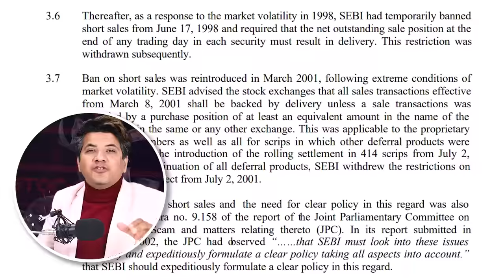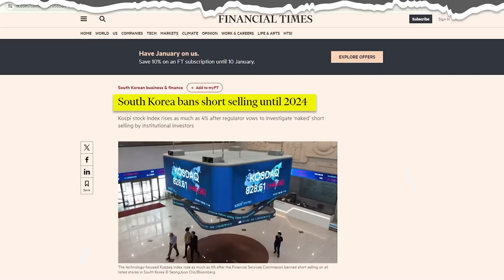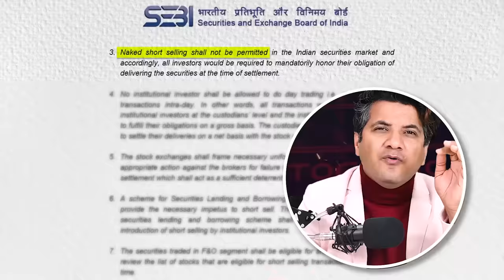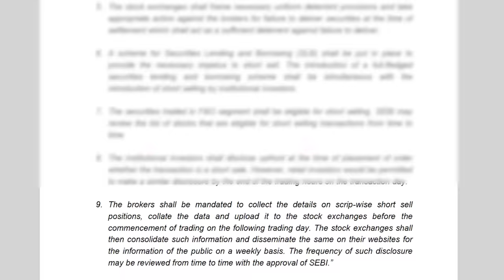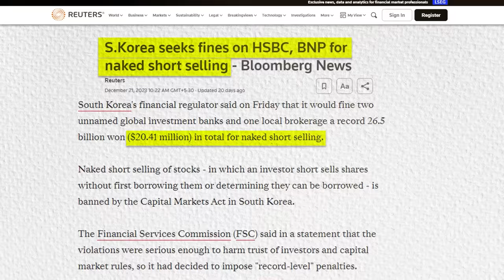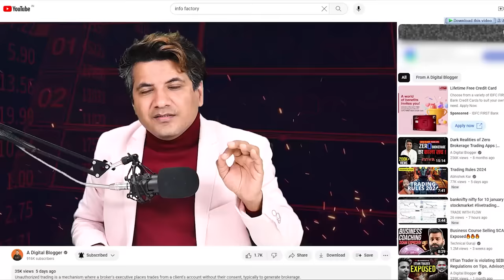Is Short Selling Banned by SEBI | New SEBI Circular Explained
Naked short selling, the practice of selling shares in an asset without owning, borrowing, or securing the right to borrow them, has been prohibited in the Indian Stock Market since 2008.

This can be risky because they're not really owning what they're selling.A bunch of countries, like the US, UK, Australia, and India, stopped this kind of selling around 2007-08 because it could mess up the market. Big companies would sell a lot of shares they didn't really own, making the prices drop. Then they'd buy them back at the lower price, which hurt both big companies and small-scale investors.

Short selling is when someone borrows something they don’t own (like a stock), sells it, and plans to buy it back later at a cheaper price. In India, short selling was stopped between 2001 and 2008 due to accusations of insider trading that caused stock prices to drop.

The Supreme Court asked SEBI during the Adani Hindenburg case to create a way to prevent investors from losing money. Short selling was banned after the Ketan Parekh scam between 2001 and 2008. Also, there was a ban on short selling between March 2020 and October 2020 because of the COVID lockdown.

What does this new circular say? According to SEBI's circular on Short Selling, it's not allowed to do naked short selling in shares. When settling, investors must deliver the shares to fulfill their obligation.

Institutional investors cannot do day trading, meaning they won't be allowed to square off their orders on an intra-day basis. The new part in this circular is: Institutional investors have to inform before executing a short sell order. Retail investors can disclose their short sell orders by the end of trading hours.

Brokers will gather details about selling stocks without owning them for each individual stock. They'll collect data and submit it to the stock exchange before the next day of trading. The stock exchange will share this information with the public on a weekly basis.

Exchanges need to make sure that brokers complete the delivery of shares they sell. If they can't complete it, appropriate actions are taken against them. To properly handle short selling, there's a scheme called Securities Lending and Borrowing (SLB). When institutional investors place a short selling order, this scheme should come into action. Short selling is allowed for stocks that are permitted for Futures and Options (FnO) trading.

00:00 Intro
00:10 What is Naked Short Selling
00:57 Impact of short selling on retail trader
01:22 Concept of short selling in 2008
02:26 Sebi new circular
03:20 Broker duties in Sebi’s new circular
04:49 Short selling in China
05:00 Short Selling banned in South Korea